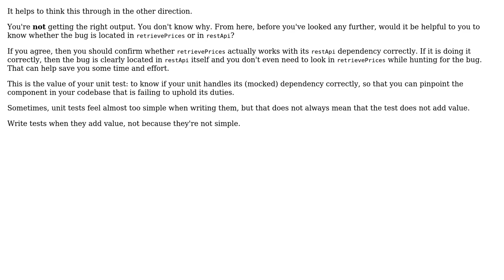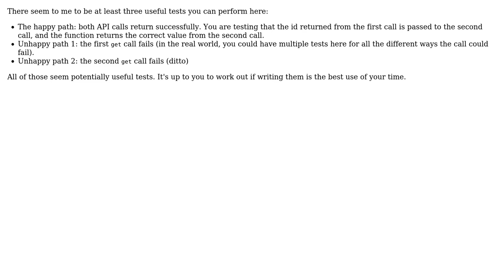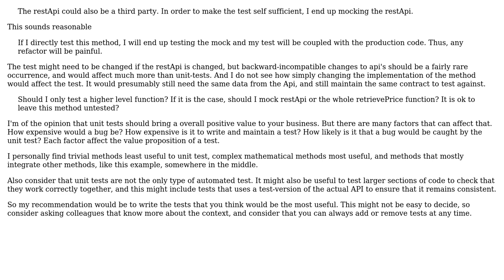Software Engineering: Should I test an all mocked method? (3 Solutions!!)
Software Engineering: Should I test an all mocked method?

With thanks & praise to God, and with thanks to the many people who have made this project possible! | Content (except music & images) licensed under CC BY-SA | Music | Images & others | With thanks to user Philip Kendall user Olivier D user JonasH user Flater and the Stack Exchange Network Trademarks are property of their respective owners. You are responsible for your own actions.